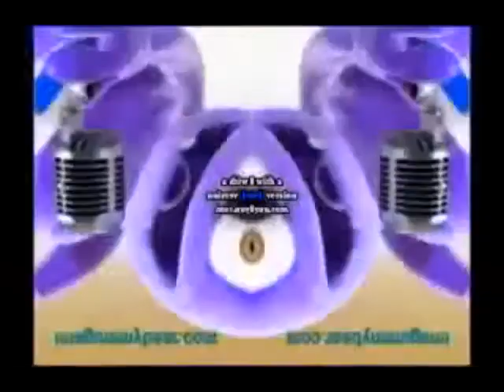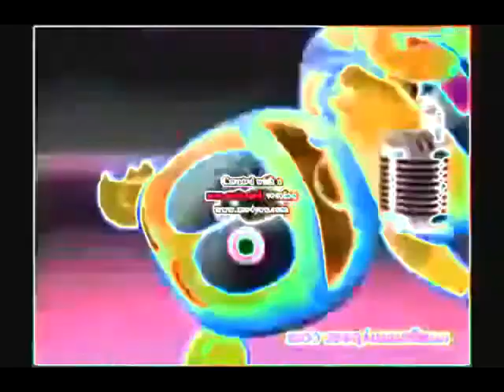KlaskyKlaskyKlaskyKlasky Gummy Bear in G Major 25 Effects Round 1 (STOP AGE RESTRICT ME PLEASE?)